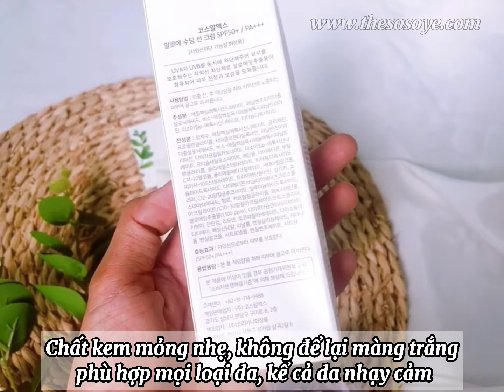Kem Chống Nắng Chiết Xuất Lô Hội Cosrx Aloe Soothing Sun Cream 50ml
Mùa hè nhưng da vẫn được bảo vệ với kem chống nắng có thành phần dịu nhẹ  an toàn thì còn gì hợp lí hơn đúng không nào ^^ Hãy cùng Sô tìm hiểu em Kem Chống Nắng Chiết Xuất Lô Hội Cosrx Aloe Soothing Sun Cream với các ưu điểm này nhé ☀  ☀

Xuất xứ: Hàn Quốc
Thương hiệu : Corsx
Dung tích: 50ml

🍀 Công dụng và đặc điểm nổi bật của kem chống nắng :
- Kem chống nắng chiết xuất lô hội COSRX Aloe Soothing Sun Cream SPF50+ PA+++ 50ml bảo vệ da tối ưu dưới ánh nắng mặt trời, chống tia UVA, UVB, thoải mái tham gia các hoạt động ngoài trời .
- Đồng thời chiết xuất lô hội giúp dưỡng ẩm, làm dịu làn da
- Da luôn ẩm mịn kể cả khi không dùng kem dưỡng
- Chất kem mỏng nhẹ, không để lại màng trắng phù hợp mọi loại da, đặc biệt da mụn, da nhạy cảm và da dễ kích ứng
- Mùi hương lô hội ngọt ngào , không quá gắt .

- Sử dụng sau bước serum hoặc kem dưỡng (nếu da bạn đủ ẩm sau khi dùng serum, có thể bỏ qua bước kem dưỡng và tiến hành sử dụng kem chống nắng)
- Lấy một lượng Kem chống nắng lai chiết xuất lô hội COSRX Aloe Soothing Sun Cream SPF50+ PA+++ 50ml bằng đồng xu, nhẹ nhàng thoa lên mặt (tránh vùng mắt)
- Dùng tay vỗ thật nhẹ nhàng để kem chống nắng thấm đều vào

- Sử dụng trước khi ra nắng 20-30 phút
- Thoa lại Kem chống nắng lai chiết xuất lô hội COSRX Aloe Soothing Sun Cream SPF50+ PA+++ 50ml sau 2-3 tiếng sử dụng nếu tiếp xúc lâu với ánh nắng mặt trời

💐Thông tin mua hàng:
🌷SOSOYE BEAUTY SHOP
🌷Chuyên mỹ phẩm Hàn Nhật
🌷Freeship HCM đơn từ 399k. Freeship toàn quốc đơn từ 699k.
🌷Bạn đẹp bạn khoẻ - Sosoye vui
🌷Cam Kết Hàng Chính Hãng - Chuyên Nghiệp - Tận Tâm - Tươi Vui